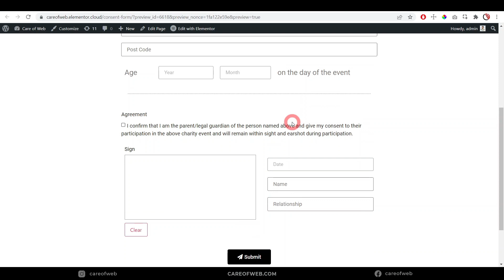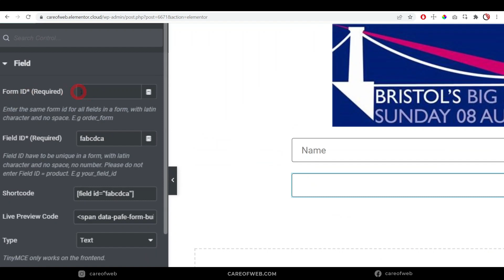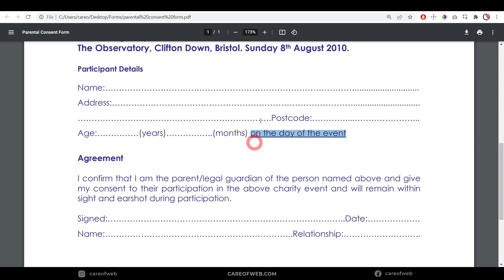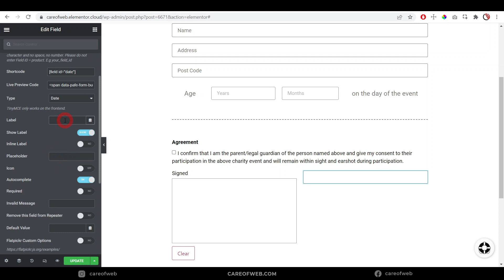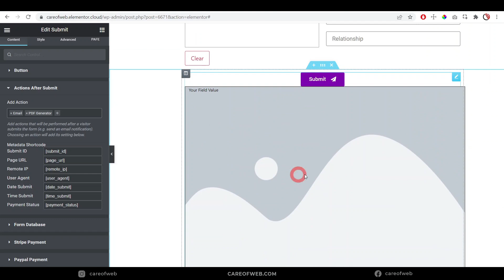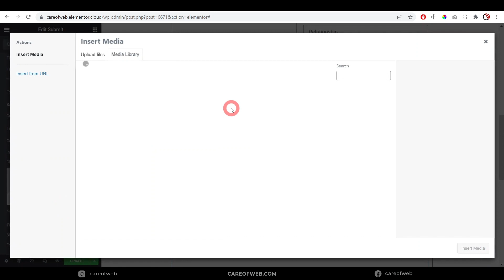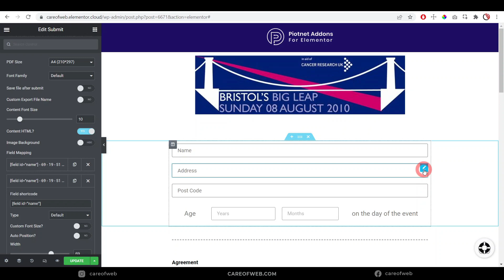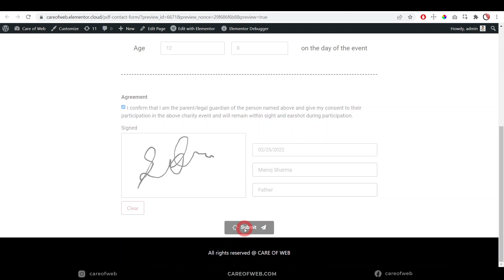Contact From to PDF Generator | Piotnet Addon for Elementor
Contact form to Pdf Generator \Piotnet Addon for Elementor | in Hindi

code: careofweb10